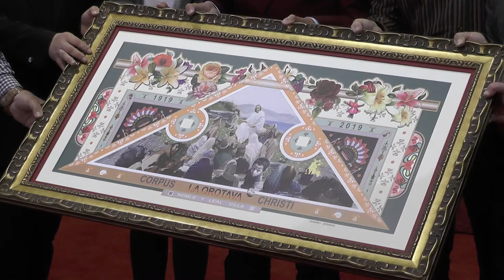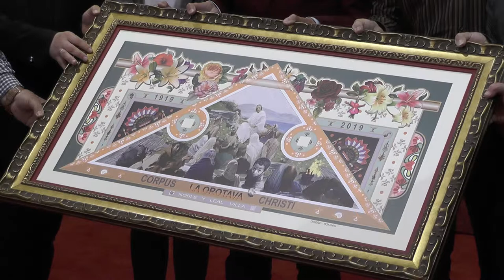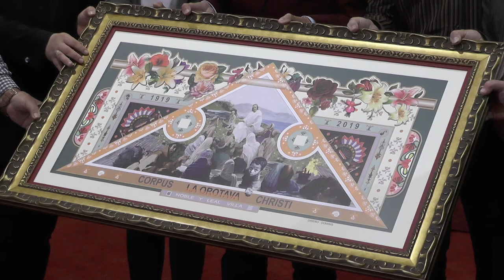Presentación del tapiz de la plaza del ayuntamiento de La Orotava